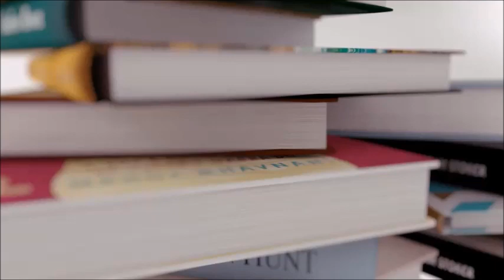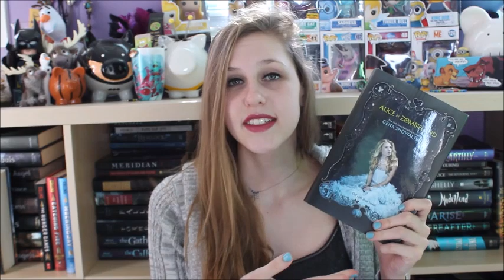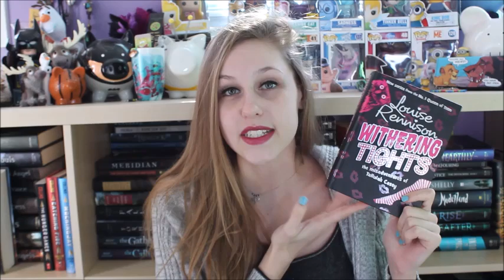THE BOOKY WOOKY TAG | FETUS JAY FRIDAY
Omg... the fly away hair is driving me crazy...

The Questions:
1. Name a book you would take on a long flight?
2. What is your guilty pleasure?
3. Name three characters from any book, you wish you could be friends with?
4. What's your shoes size?
5. If you could write your own book, name the title, and a brief synopsis.
6. What's your favorite flavor of ice cream
7. What book are you currently reading?
8. What room do you film your YouTube videos?
9. Best YA series you've ever read?
10. What is your best physical attribute?
11. Do you like manga or comics, if so name your favourite series?
12. Do you sleep on your side or your stomach?
13. Favorite book mark?
14. What song are you currently listening in your Ipod?
15. Worst summer job you've ever had?
16. What's your favorite band, or type of music?